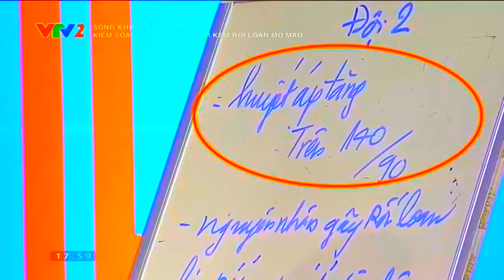vtv2_300_2016-04-10_18-00-01.ts